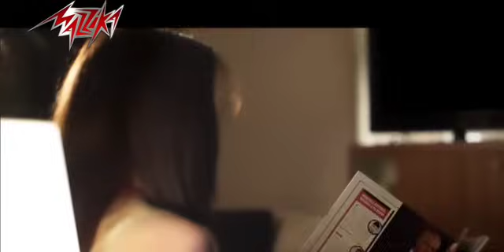Heya - Moustafa Amar هــى - مصطفى قمر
• Lyrics : Ahmed Marzouk | احمد مرزوق
• Composition : Mohamed El Nady | محمد النادى
• Music Arrangement : Tarek Madkour | طارق مدكور

• Lyrics | كلمات الأغنية :

هي أجمل من أجمل وحدة أنا شفتها بعينيا
قلبي إنقسم نصين مين السبب هي
ليها قوام من الشام وعيون خليجية
وخدودها من لبنان والضحكة مصرية
إحتارو من العراق ولا يمانية
ولا دي بنت لا دي المغرب جات ليا
ردت بكلمتين دا أنا عربية
لا ملاك ولا جنية ولا إنسية
دي أحلى شوية
لا سمرة ولا كده بيضا ولا خمرية
حيغمى عليا
دي أحلى شوية
حيغمى عليا
أنا كان لي بس فين اللي جرى ليا
ولا كان في بالي يوم أسهر لياليا
ولا شافت عيني نوم هي السبب هي
شفت في عينيها كلام ماعرفش كان مالها
هو أنا ولا كان من اللي شاغل بالها
لكن راحت لبعيد من قبل ما اسألها
دي أحلى شوية
لا سمرة ولا كده بيضا ول"